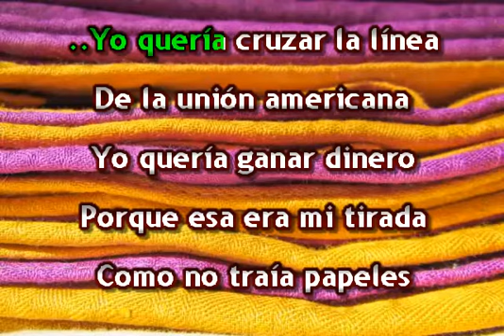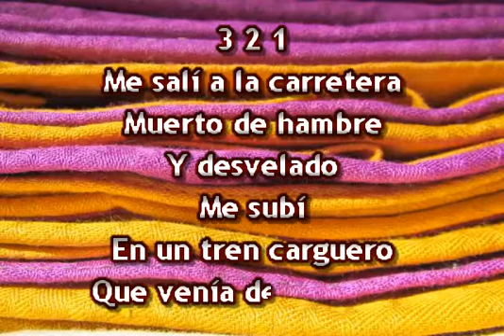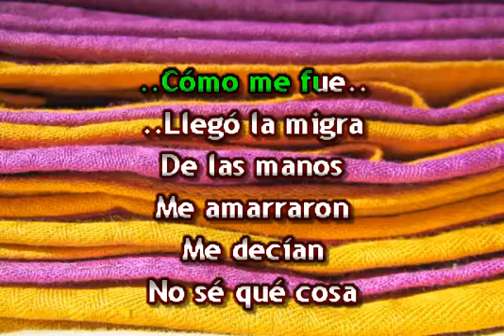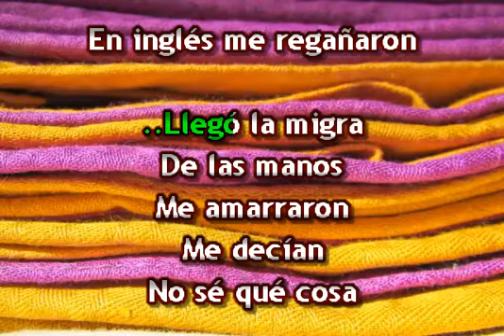EL BRACERO FRACASADO KARAOKE LAS JILGUERILLAS